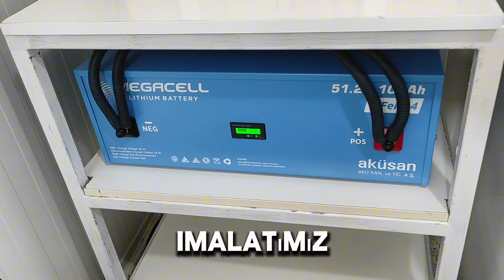Lityum Akü mü? Jel Akü mü?